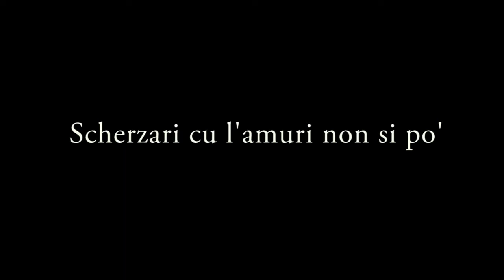Scherzari cu l'amuri non si pò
Autore e voce Franco Zumbo
Arrangiamenti e chitarre Salvatore Familiari
Percussioni Raffaele Pizzonia
Violini Marco Modica
Fisarmonica Vittorio Romeo
Cori
Manuela Romeo
Basso Nat Serranò
Studio PFL (RC)